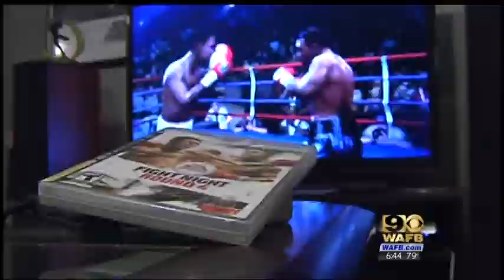iFest Lafayette on WAFB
9News This Morning - August 1, 2012